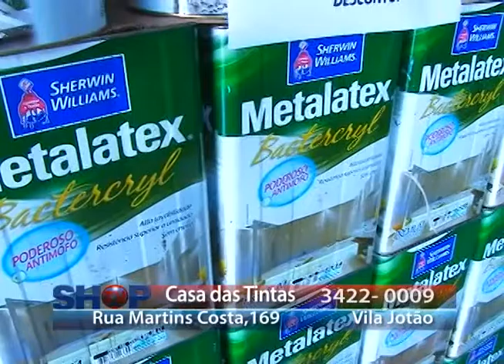CASA DA STINTAS 19 09 16